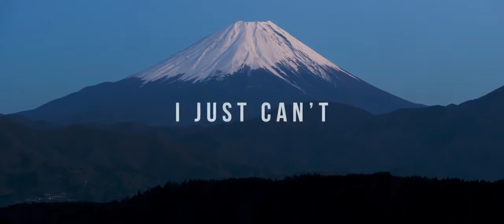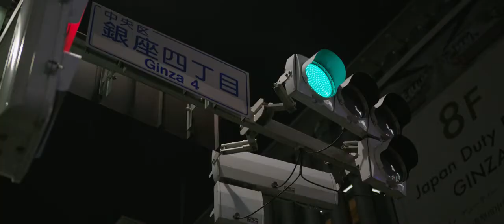R3HAB & Quintino - I Just Can't (Official Video)